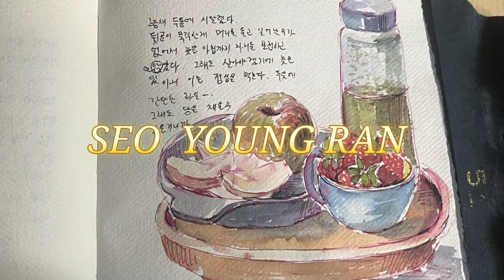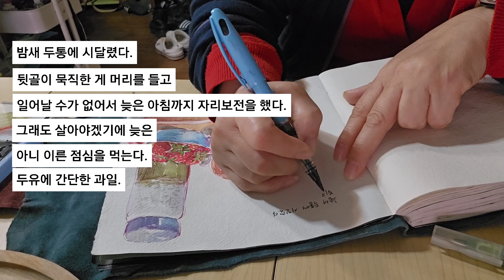(날마다 쓰는 그림일기) 2024.01.07 - 늦은 아침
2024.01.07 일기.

요즘 감기로 힘들어  잠을 설치고 있다.

두통이 심해서  ㅜㅜ.

얼른 나아지길.

PERSONA - Late Morning

I had a headache all night.

The back bone is heavy. Raise your head

I couldn't get up until late in the morning

I made up my seat.

But it's late because I have to live

No, I have an early lunch.

simple fruit in soy milk.

But I'm glad I can recharge my sugar.